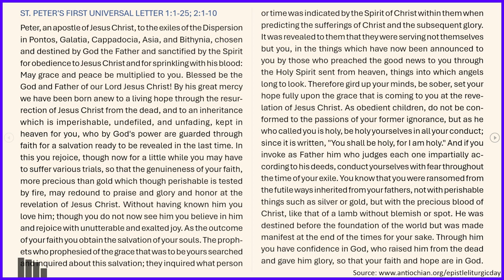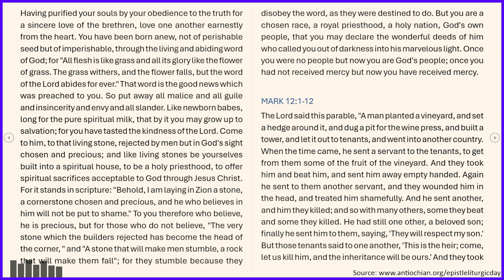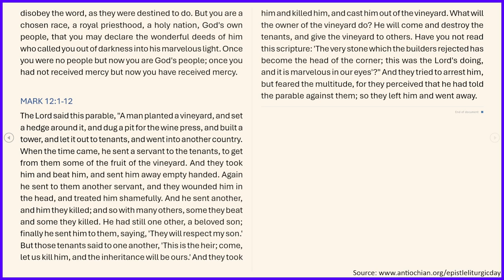2024-02-16: Daily Orthodox Christian Scripture Reading - 1 Peter 1:1-25; 2:1-10, & Mark 12:1-12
Daily Orthodox Christian Scripture Reading for the Thirty-Seventh Week after Pentecost: Friday

ST. PETER'S FIRST UNIVERSAL LETTER 1:1-25; 2:1-10

MARK 12:1-12